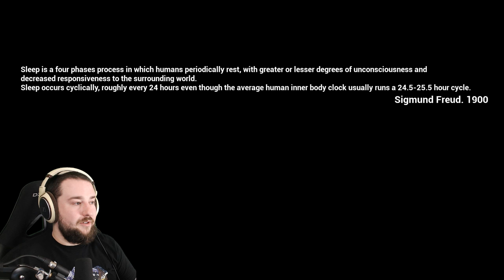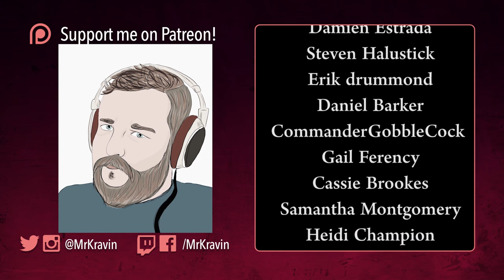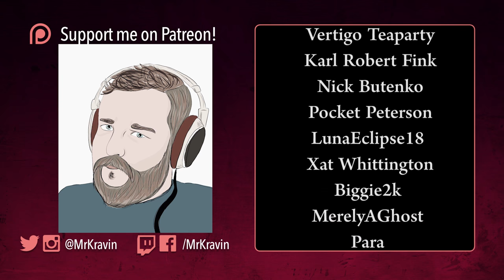Himiko - lol.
Himiko is an asset flip gone bad. We play as a "Doll" that has been "possessed  by a ghost" and we "need to wake up" or some shit.